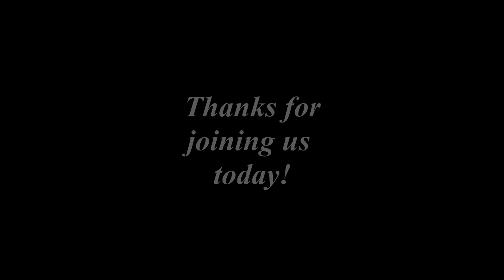Encouraging Words with Burt Campbell - 1 Chronicles 4:9-10 (plus a Special Announcement!)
"We might relate to Jabez when our identity revolves around pain. Thankfully, we can also identify with Jabez as we dare to call out to God for blessing that is greater than difficulty. Even in suffering, freedom and increase can be found in the Lord."  - Associate Chaplain Mary Meirink

Visit our new FVC Chaplain Department Youtube Channel featuring live streaming and replays of many of our Chapel events and activities!  Use this URL